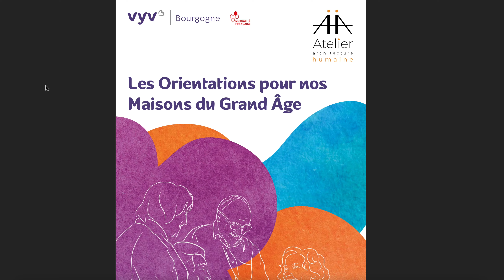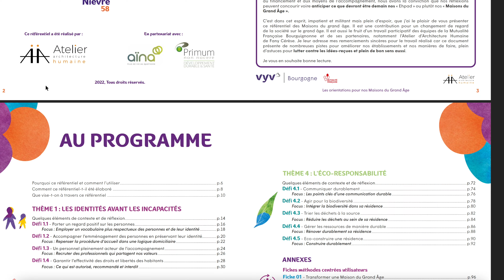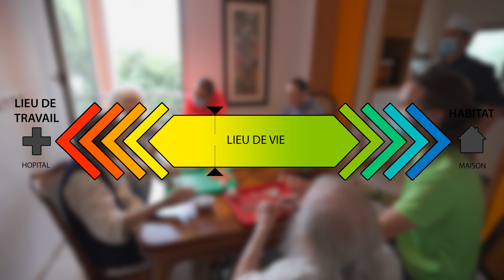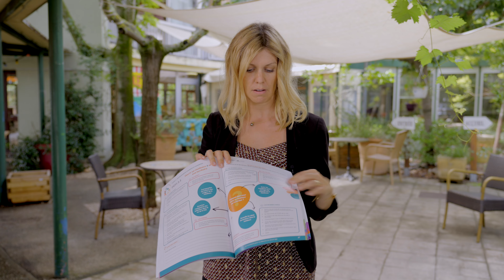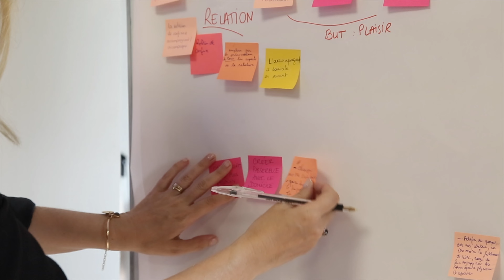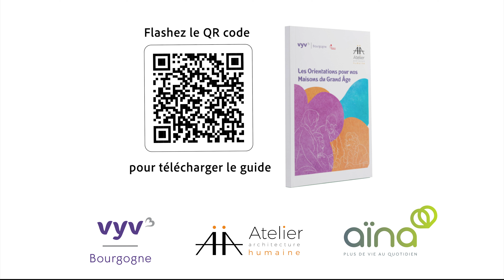Challenge VYV 3 Bourgogne pour nos résidences (version longue)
Challenge : 10 semaines pour élargir les droits et libertés des habitants dans notre résidence.

Ce challenge, organisé par Fany Cérèse (Atelier AA - Architecture Humaine) et Florence Mathieu (Aïna) a pour objectif d'accompagner la transformation son établissement dans une logique domiciliaire, centrée sur l’humain tout en s’appropriant le guide « Les orientations pour nos maisons du grand âge » de VYV 3 Bourgogne pour le futur de ses EHPAD.

Il permettra de fédérer 8 à 10 équipes de VYV 3 Bourgogne autour de projets qui ont du sens, d’initier le changement de culture au sein des structures et d’améliorer la qualité de vie des habitants.

📝 Comment ? En mobilisant des nouvelles méthodologies issues du design thinking, avec un accompagnement et un coaching 100% distanciel, semaine après semaine.

💡Quels résultats attendus ? Des initiatives concrètes, mises en œuvre et évaluées dans chaque maison, un premier pas avant de déployer les autres idées du guide.

⏩Ca vous intéresse ? L'ensemble des résultats seront communiqués lors de la Journée de l'Autonomie 2023 à Dijon (date à venir).